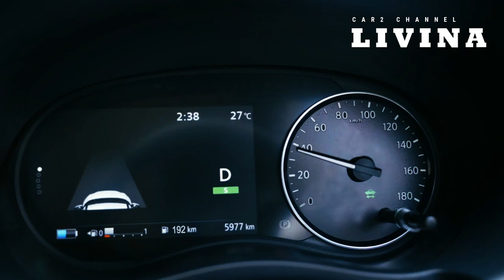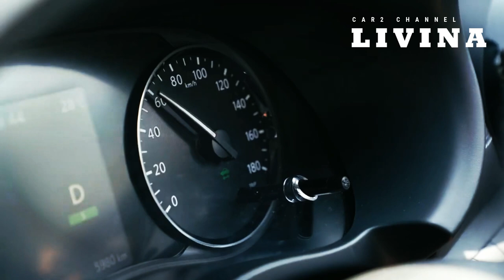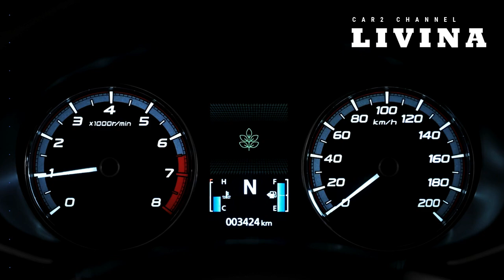Lebih Keren, All New Nissan Livina 2023 Hadir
Tampilan Nissan Livina terbaru memang sudah lama menjadi perbincangan hingga akhirnya Nissan Indonesia resmi meluncurkan All New Livina 2023.
  Nissan Livina ini berbagi platform mesin 1500cc yang sama dengan Mitsubishi Xpander, Nissan juga menghilangkan kata grand, hanya menyisakan Livina.

 Sementara itu, mobil Nissan Livina ditawarkan ke pasar dalam negeri dalam tiga versi berbeda yakni DL, VA dan VL. Sementara itu, harga baru  Nissan Livina 2023 untuk versi terendah adalah 250 juta rubel.